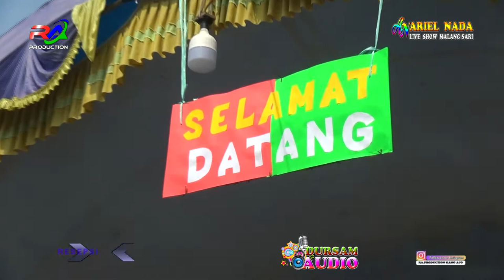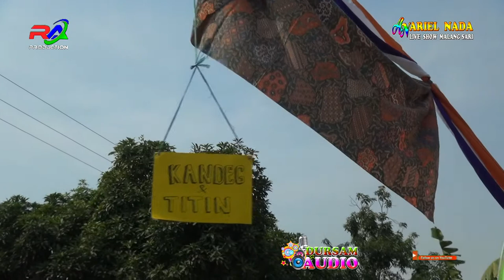PANORAMA (SING PENTING TARLING) "ARIEL NADA" LIVE SHOW MALANGSARI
DOKUMENTASI WALIMATULRASUL ANANDA NOVI # HAJATNYA KELUARGA BESAR BAPAK KANDEG / IBU TITIN ## DESA MALANGSARI BLOK PATUNG KEC. BANGODUA - INDRAMAYU ## DIMERIAHKAN OLEH MANUK DANGDUT "ARIEL NADA" Pim.BPK SULIYAH/ INDUNG Dari Desa Sliyeg Lor Blok Kendal Kec.Sliyeg - Indramayu Hp. 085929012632

KERJA BARENG " RA " STUDIO PRODUCTION
DARI DESA LOBENER BLOK KARANG BARU BARAT Gg.PUTRI KEC. JATIBARANG - INDRAMAYU